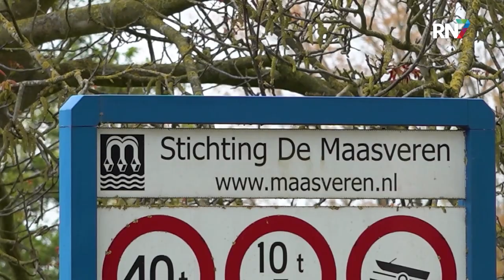Gemeente redt veerpontjes van ondergang || RN7 REGIONIEUWS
De vijf pontjes van De Maasveren zijn essentieel voor veel dagelijkse reizigers die de rivier over moeten steken om naar school of werk te gaan. Gemeente Oss stopt met subsidie voor de pontjes en het provinciaal Verenfonds is inmiddels op. Gemeente West Maas en Waal tast nu in de buidel om het bestaan van de pontjes veilig te stellen.